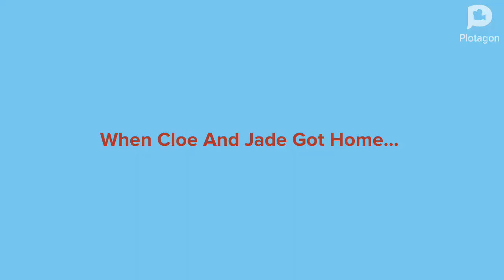Cloe And Jade Make Little Bill Watch Friday The 13th And Get Ungrounded